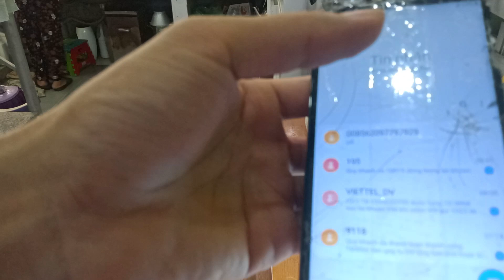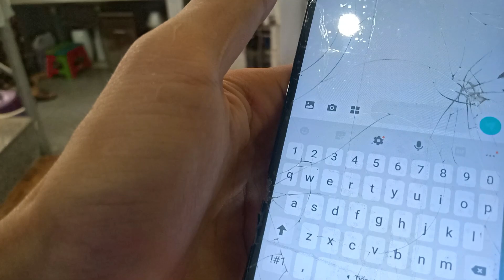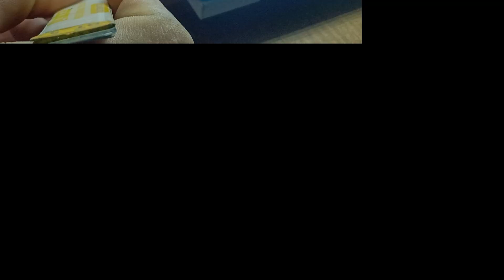Best repaired phone at Hiphone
Please Note: HiPhone assumes no liability for your phone damage as a result of any of the information contained in this video.